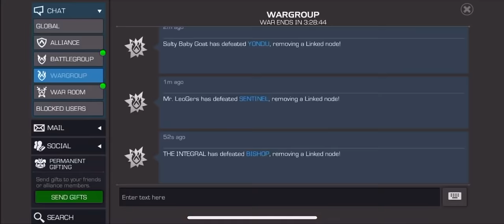OFF-SEASON ALLIANCE WAR FUN [A•S•R] vs [KENOB] MARVEL CONTEST of CHAMPIONS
Off-season alliance war
[A•S•R] vs [KENOB]